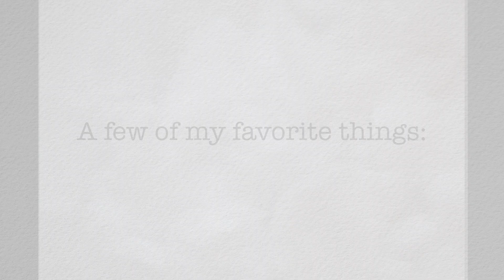A few of my favorite things: A Paper Stop Motion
I missed all my classes after Wednesday due to bronchitis, pink eye and several fevers. So what does one do when they are sick in bed? Make a stop motion video with all this free time! This includes one extra animation with a bike which was from a previous documentary I made in the past for a class, but the rest were made over the weekend in my dorm. They include things I've been enjoying lately: orange juice, tea, cheese, the list goes on.